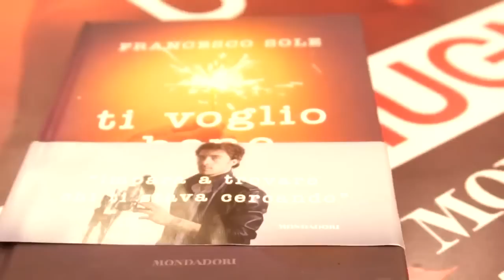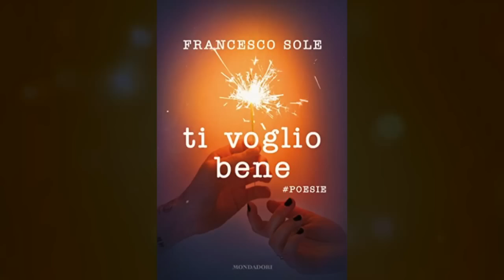Francesco Sole Resto con te poesia — Products shown